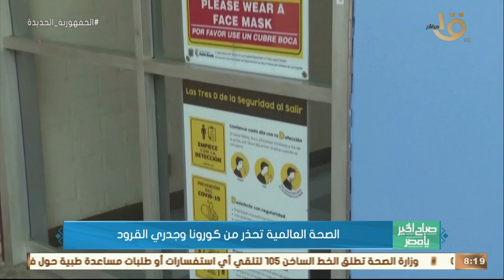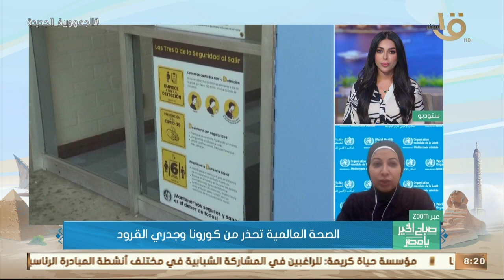صباح الخير يا مصر | الصحة العالمية تحذر من كورونا وجدري القرود.. د. شيرين النصيري توضح التفاصيل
صباح الخير يا مصر | الصحة العالمية تحذر من كورونا وجدري القرود.. د. شيرين النصيري المسئول الطبي بوحدة التأهب لمخاطر العدوى بالمنظمة توضح التفاصيل